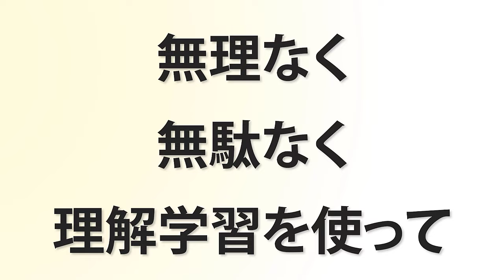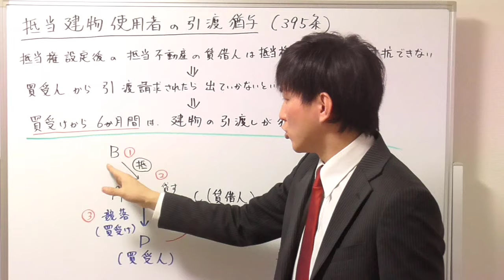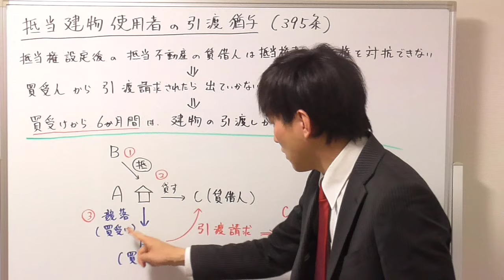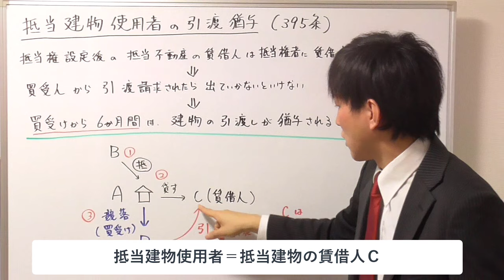【宅建の民法】抵当権がついた建物賃借人の引渡猶予